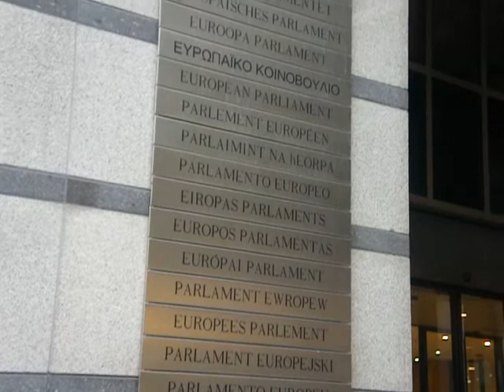Babo at the Euro-Parliament in Brussels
Babo has to finish this commentary on the sly as the security is tight!